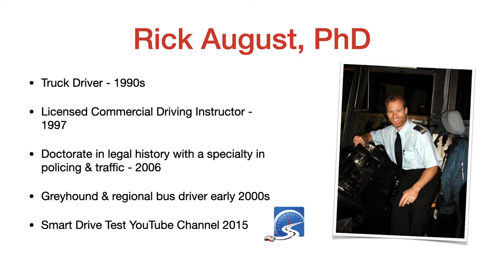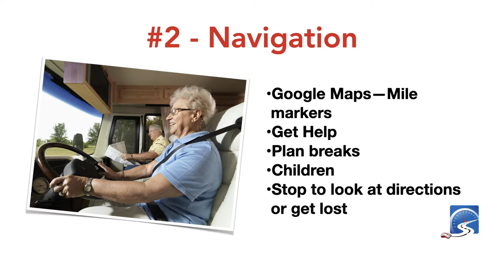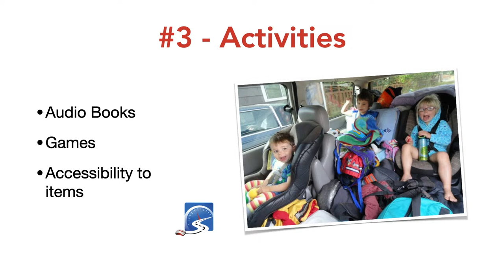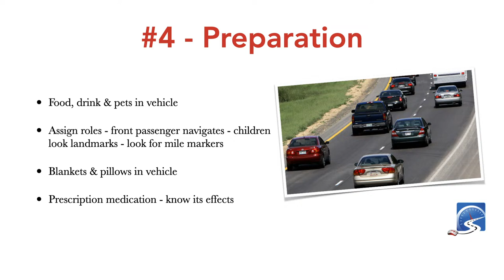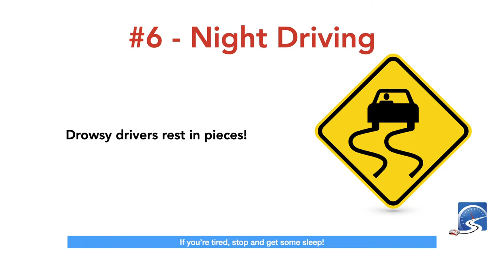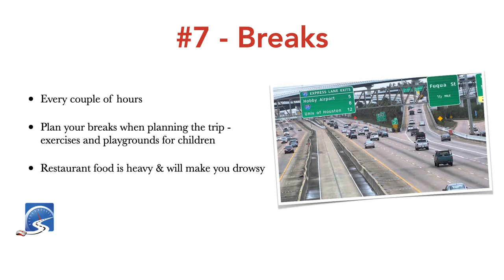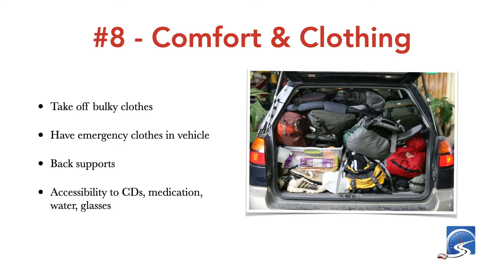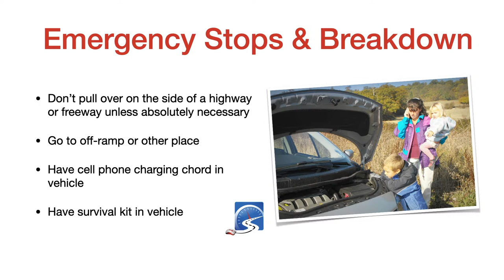Skills & Strategies to Deal With the Crazies During Your Holiday Drive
American Thanksgiving is a short way off.  Learn how to reduce your chances of being in an accident and be comfortable on long trips.